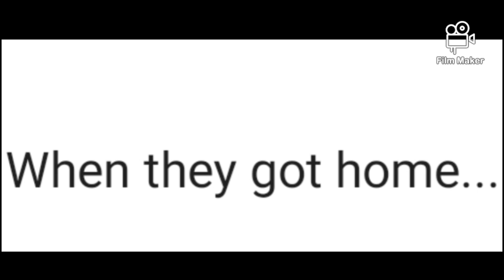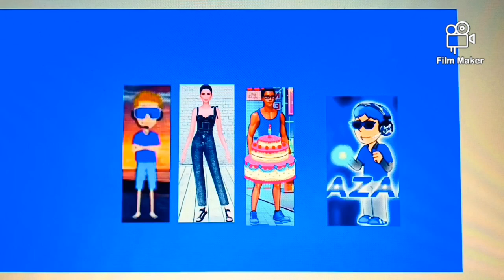Classic Caillou Ruining @AzamTheGoToons Birthday Big Time / Grounded Big Time.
Classic Caillou Destroyed ‎@Azam_Animate  house on his Birthday Because he wanted the whole Birthday cake to himself like a selfish person.

Oh, and Happy Birthday @Azam_Animate 🎂 🥳